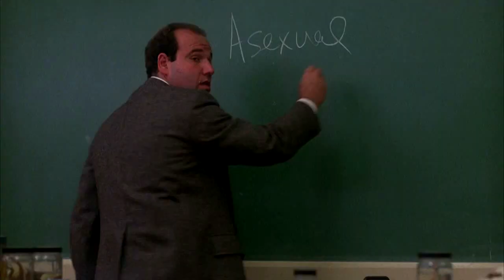Wargames (1983) Funny Biology Class Scene